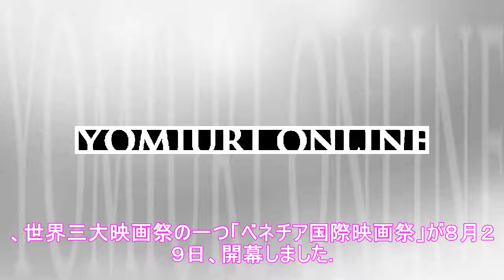ベネチア国際映画祭２０１８：読売新聞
ベネチア国際映画祭２０１８ 制作・著作　読売新聞 　カンヌ、ベルリンと並ぶ、世界三大映画祭の一つ「ベネチア国際映画祭」が８月２９日、開幕しました。最高賞の金獅子賞を争うコンペティション部門には、世界各国から２１作品が集まり、日本からは塚本晋也監督の時代劇「斬、」が出品されています。